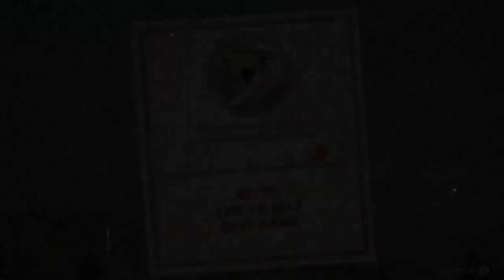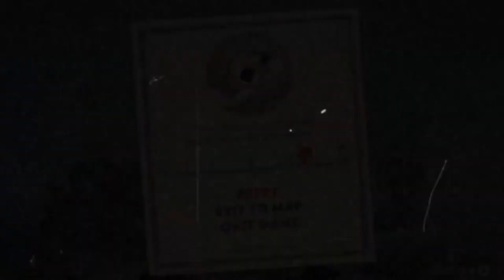Cuphead Part 6 - Warbling and Waffling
In which we ponder the Birdhouse Healthcare System.

It's the 1930's! Or so you'd think. The notoriously difficult platformer Cuphead is next to challenge our intrepid commentators! Will they beat the Devil's Gambit or will they suffer the curse of...having a bad Cuphead LP on the internet!